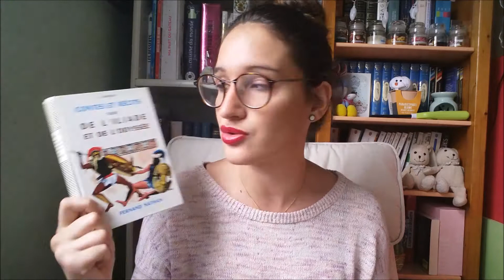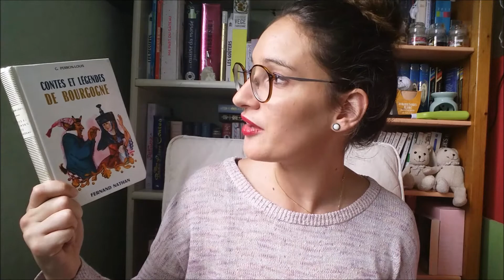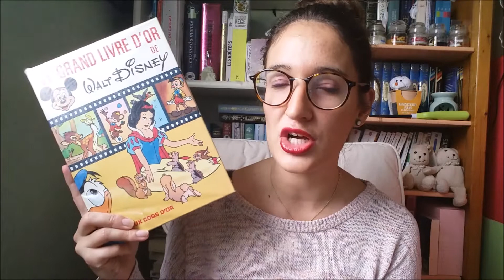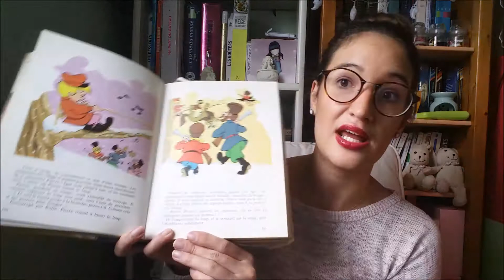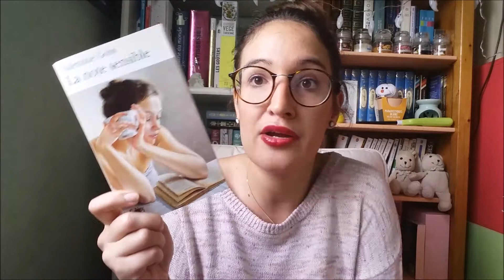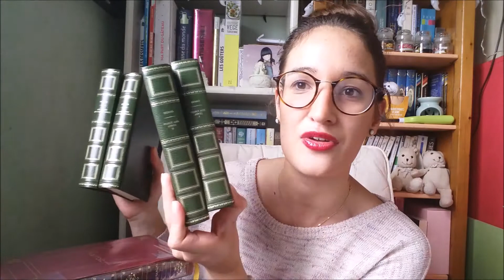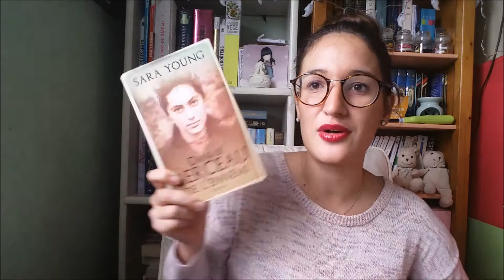Book Haul Aout-Septembre 📚 | Que de belles occasions !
♥INFOS♥